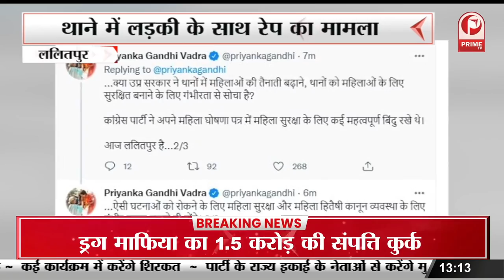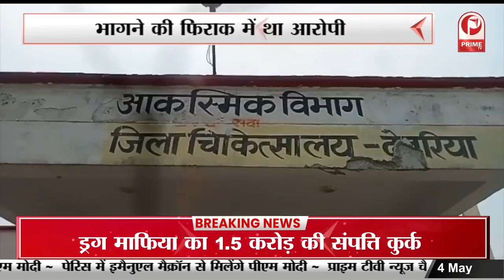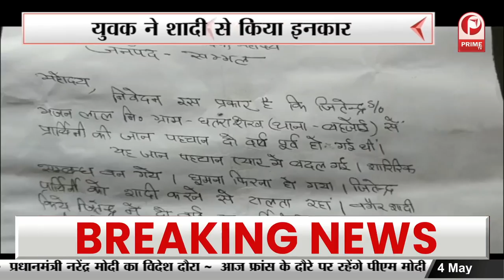Lalitpur Rape Case : शिकायत को पहुंची किशोरी से SO ने ही की दरिंदगी || Prime Tv